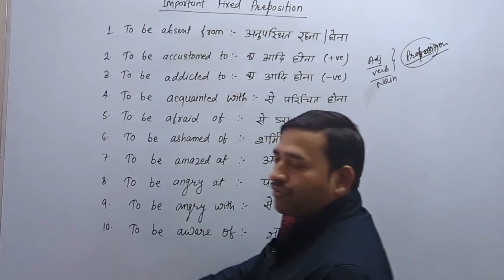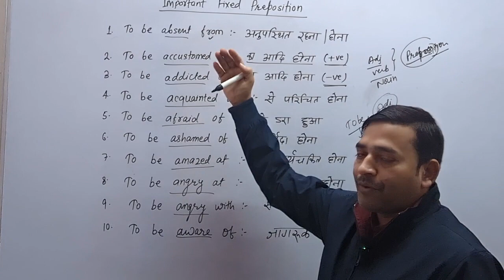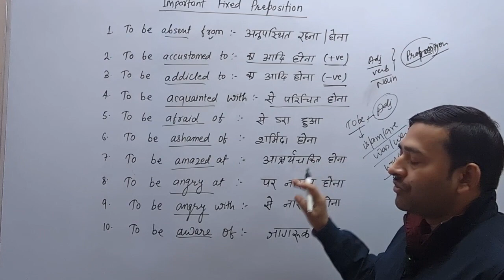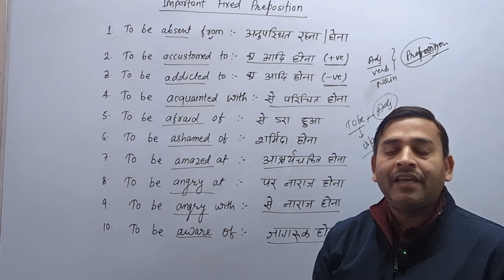Top Fixed Preposition in English Grammar | Fixed Preposition with Hindi | English with Ranjan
Title: Top Fixed Prepositions in English Grammar | Fixed Prepositions with Hindi | English with Ranjan

Description:

🔍 Explore the fascinating world of English Grammar with our latest video on the "Top Fixed Prepositions." Join me, Ranjan, as we delve into the intricacies of fixed prepositions in English and understand their usage with clear examples.

📘 Topics Covered:
1. Introduction to Fixed Prepositions:
   - Definition and significance in English grammar.
   - Understanding how fixed prepositions contribute to precise communication.

2. Common Fixed Prepositions:
   - Unravel a comprehensive list of top fixed prepositions.
   - Learn their meanings and usage in different contexts.

3. Tips and Tricks:
   - Valuable tips to remember and effectively use fixed prepositions in your day-to-day communication.

👨‍🏫 About English with Ranjan:
   - Ranjan, your language guide, brings years of teaching experience to make learning English enjoyable and effective.

Thank you for being a part of the English with Ranjan community. Happy learning! 🌟